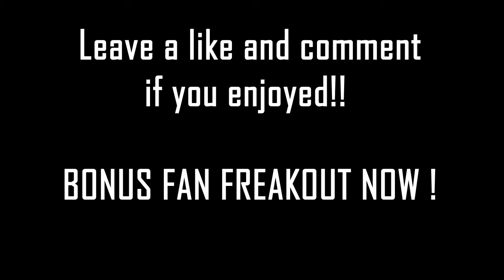Dare Forms - Joined Dare-Tage W/ Bonus Fan Freakout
-The little kid's reaction was too priceless and it was the day i got in, so i HAD to throw it in there!

Song:
Kindest Regards- Witty